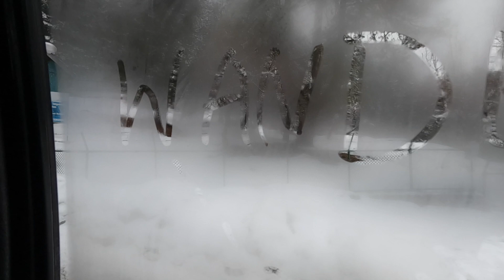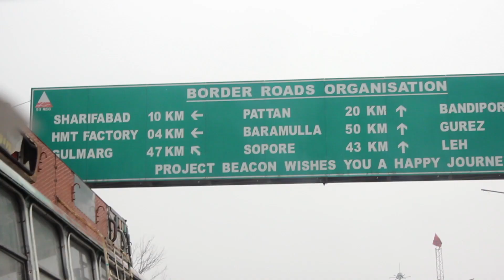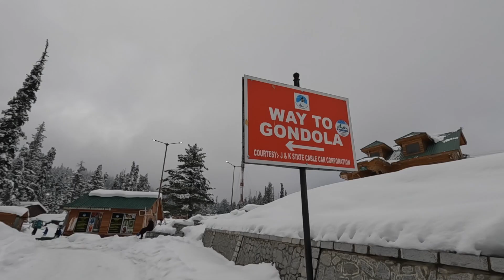Gulmarg Things to do | Gulmarg Kashmir in winters January 2022 | VLOG-02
Hey Wanders,
Sharing the next video with you from Kashmir in last vlog you have seen that we spent a whole day exploring Srinagar if you haven't watch that video yet you should check out that first.
in this video I am traveling from Srinagar to Gulmarg which took us 3 hours to reach.
During winters cab don't go direct till Gulmarg you have to get down in Tanmarg and from there you take another taxi which has snow chain which will charge around 2000/- even you can share the taxi with other travelers.

Contact - Mir Riyaz for Gulmarg activities and more 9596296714

We Went with Gulam ji you can contact him if you are traveling there.